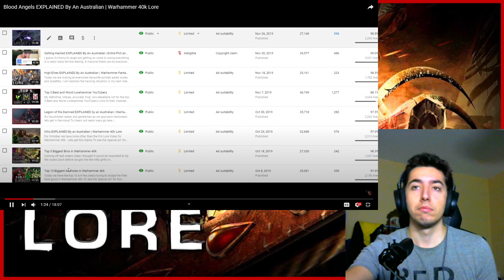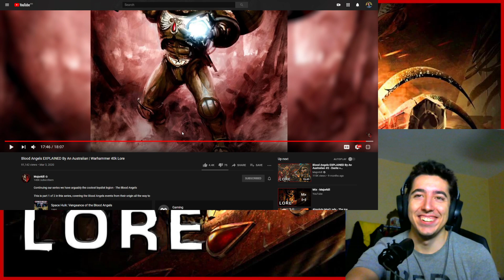Reacting to Majorkill Blood Angels EXPLAINED By An Australian | Warhammer 40k Lore